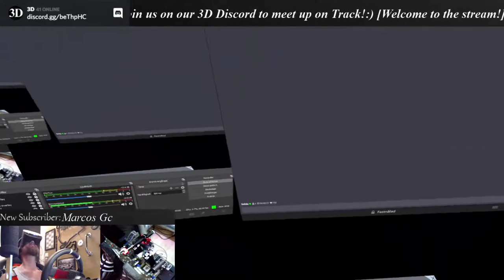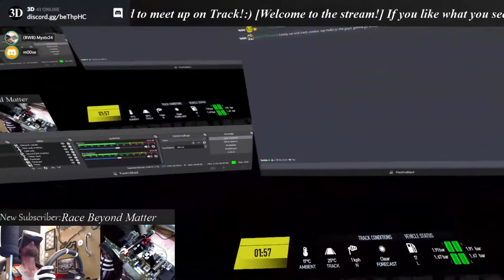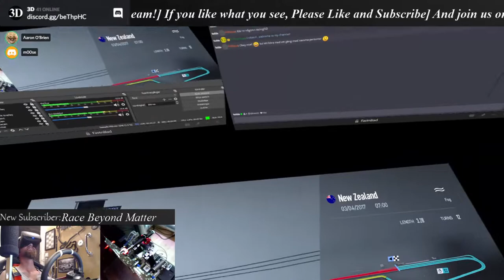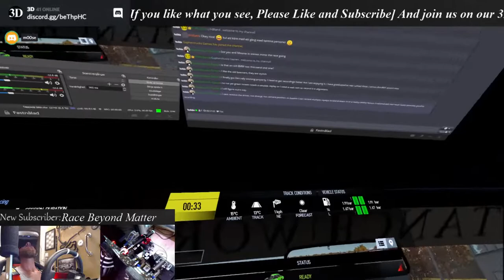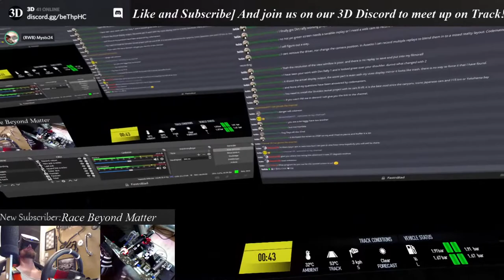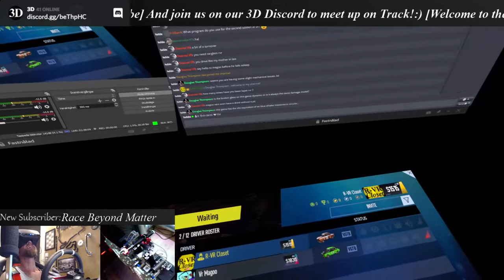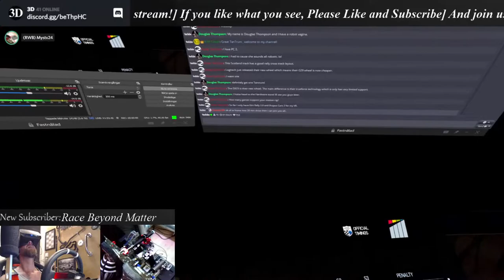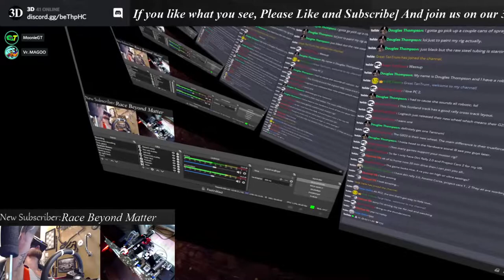3D Racing VGTB In pCars 2! :D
Please join our 3D Discord Channel, if you want to hook up on track, or just to chitchat
If not, you are free to dislike, and I happily take your constructive criticism in the comments.

Gear and Equipment:
*Aourus Pro Z390 - i7 8086K - NZXT Kraken - Corsair 32GB
*MSI RTX 2080 Ti Gaming X Trio 11GB
*Samsung 970 EVO - Seagate Firecuda
*Windows 10 x64
*Logitech C922
*Sim-Lab GT1 Evo
*NLR V3
*Jetseat kw-908
*GT Omega RS6 Seat
*Fanatec DD1
*Heusinkveld Ultimate Pedals
*Pro-Sim H Pattern Quaife Shifter
*Fanatec CS SQ Shifter V1.5
*Fanatec CS HB V.1.5 x2
*Aiologs Shifter
*DSD Sequential Pro Shifter
*HE SQ Shifter
*TH8A Shifter
*SHH Shifter
*G27 Shifter
*DSD Button Box Panels
*BBJ Button Box
*Sim racing studio Wind simulator
*Oculus Rift S
*Aoc Agon AG352UCG6